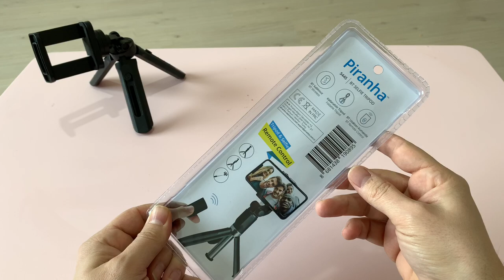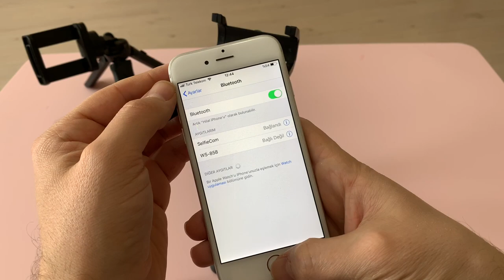Piranha Bluetooth Kablosuz Kumandalı Tripod Selfie Çubuğu İncelemesi (a101)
iOS ve Android Telefonlar ile uyumlu, Fonksiyonel, Uzaktan kumandalı, Bluetooth üzerinden telefon bağlantısı ile Hem tripod hem selfie çubuğu.
Cep telefonu için tripod tavsiyesi. Yotum ve incelemesi.
2020 Yılı Güncel Fiyatı: 50 TL. (a101 mağazalarında 25 TL.)
MODEL No: Piranha 5445 BT SELFIE TRIPOD